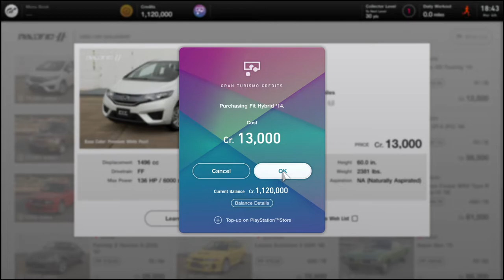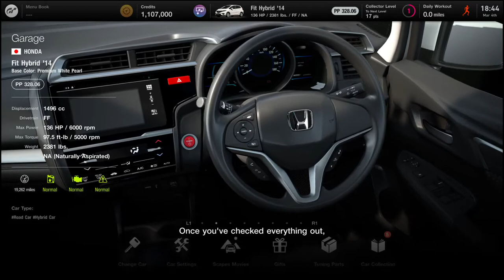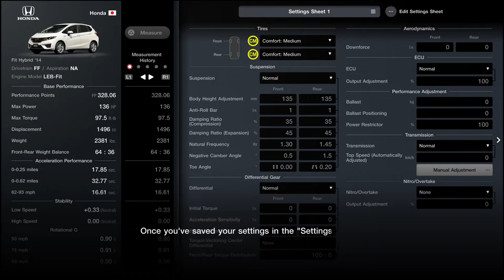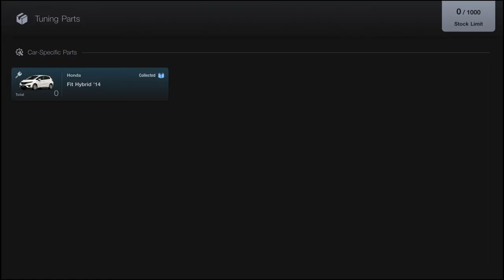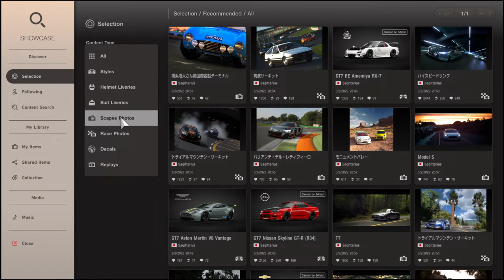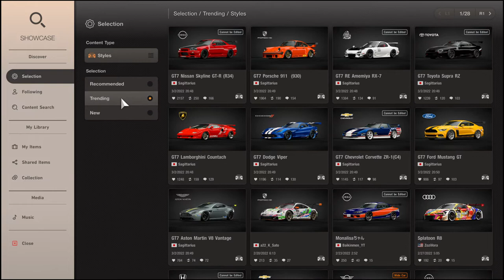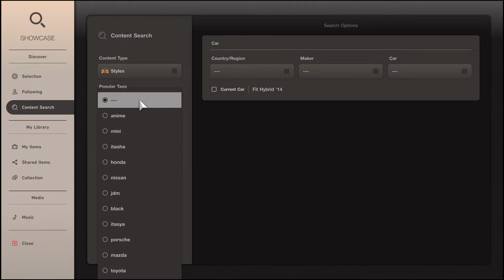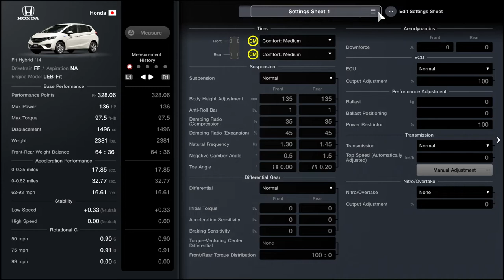04 Bought Honda Fit Menu Book 1 Japanese Compact Car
This is Menu Book #1.  Collection: Japanese Compact Car.
Buying a car is mandatory.  Despite best car to get is Toyota Aqua, I decided to buy Honda Fit to see what happens.

If you like this video, please consider donating to UNICEF for children of Ukraine.

Equipment used:
Console : PS4
Game : Gran Turismo 7
Controller : Logitech G29